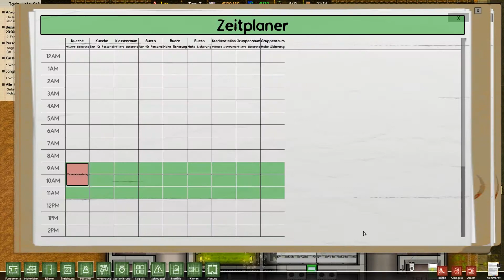PRISON ARCHITECT #16 - Hochsicherheitstrakt [60FPS] | Let's Play Prison Architect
Prison Architect: Verbrechen lohnt sich nicht ? In diesem Let's Play auf jedenfall ! :)

« Prison Architect »